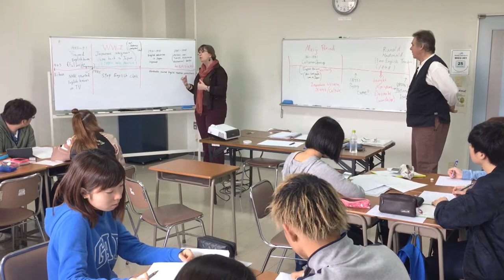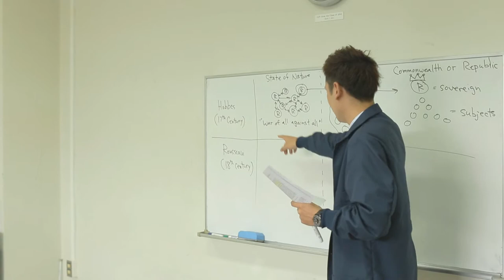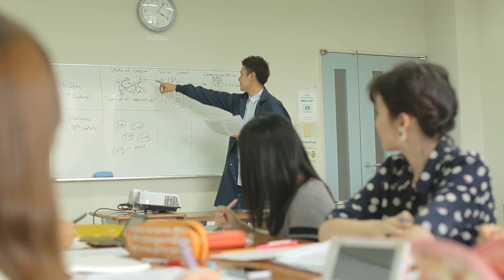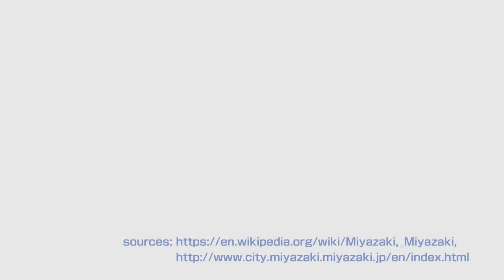Miyazaki International College English PV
Miyazaki International College, MIC, is a private four-year college in Japan. We are the first 4-year institution in Japan to offer its curriculum in English. This video shows you the outline of our institution.